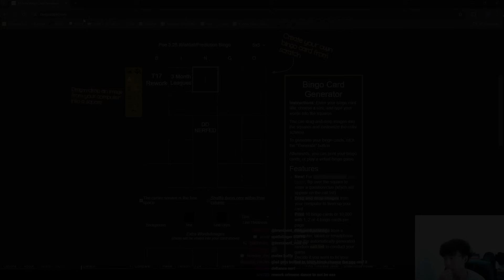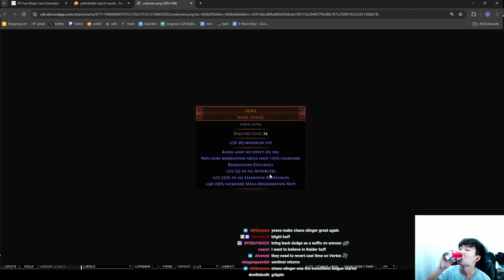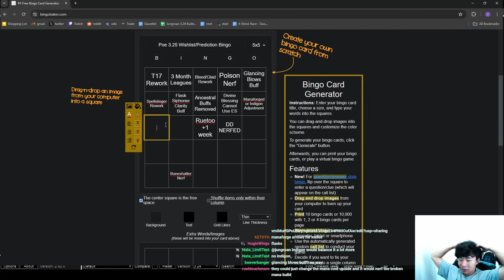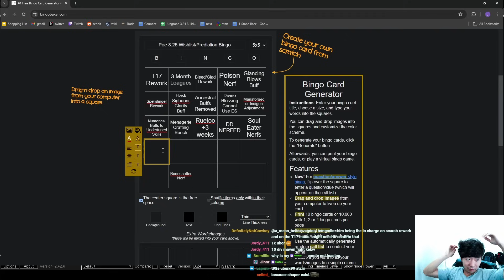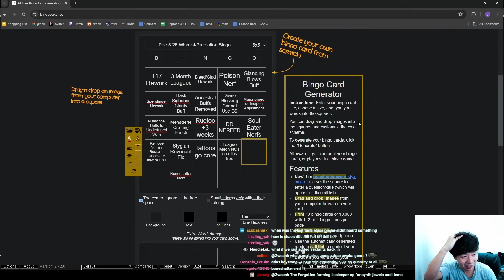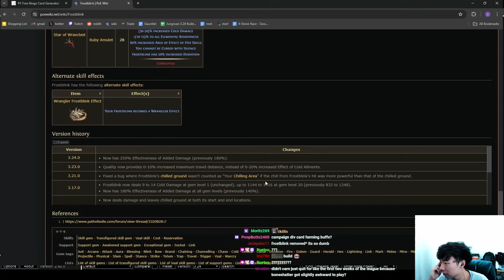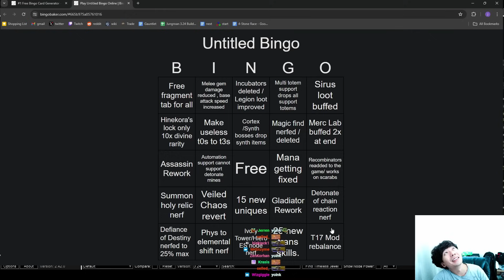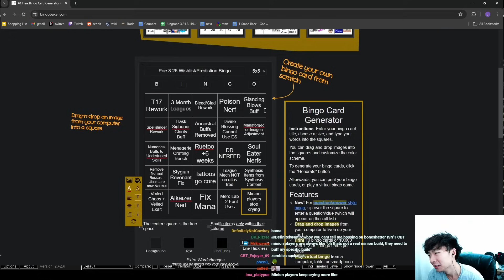Top POE Players Make a BINGO Board (3.25 Predictions/Wishlist) with @Ben_PoE and Garuefield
i think @imexile3332 is an FFXIV player now forever. was good knowing you man